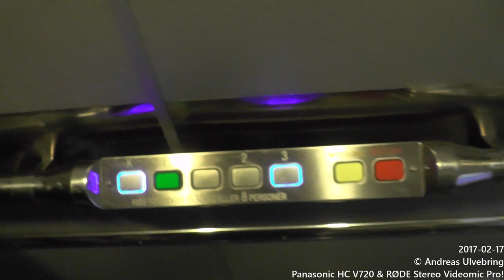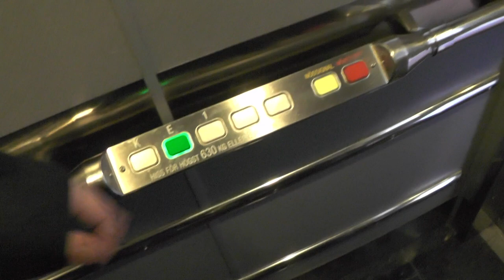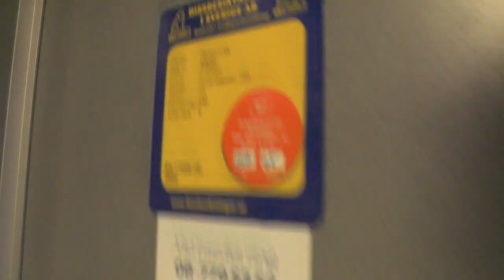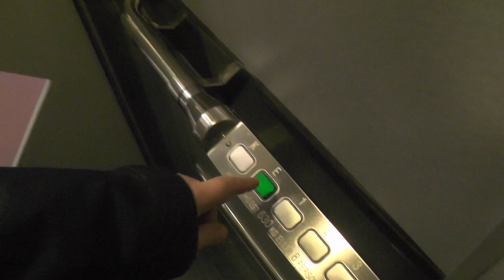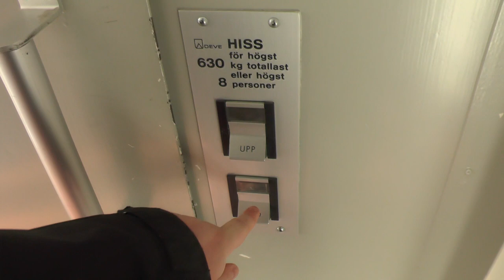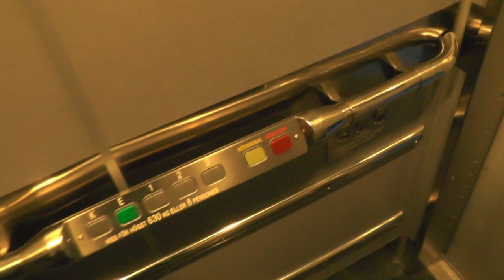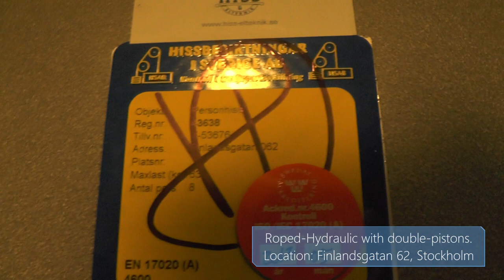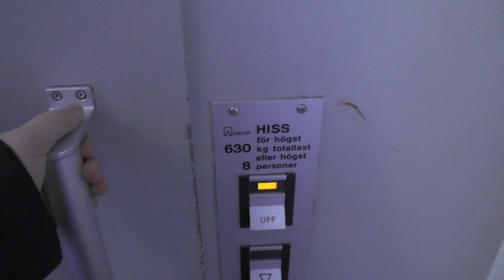4x DEVE Hydraulic elevators @ Finlandsgatan 52-62, Stockholm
All the elevators got new cab interior & Hissmekano fixtures. light curtains might been applied afterwards. The last elevator also have a new pump.
DEVE K-53502 (5 floors): 0:00
DEVE K-53504 (5 floors): 2:10
DEVE K-53503 (2 floors + 3 locked off): 4:04
DEVE K-53676 with double-piston extender Roped hydraulic (7 floors): 5:50

Manufacturer: DEVE
Capacity: 630Kg - 8 Persons
Floors: 5-7 = K E 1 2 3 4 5

Location: Finlandsgatan 52, 56, 60, 62, Stockholm (Kista) SWEDEN!